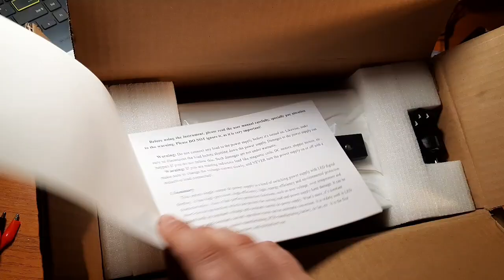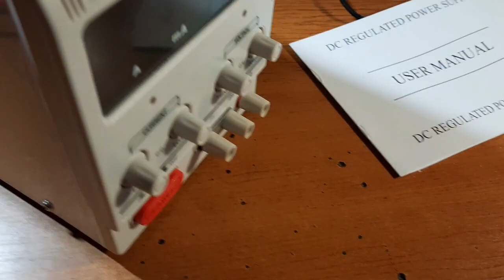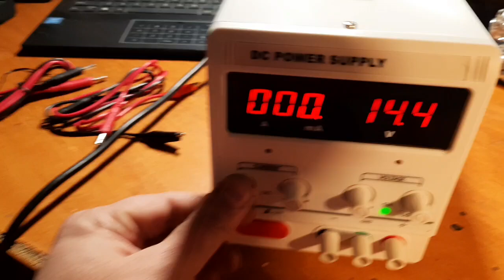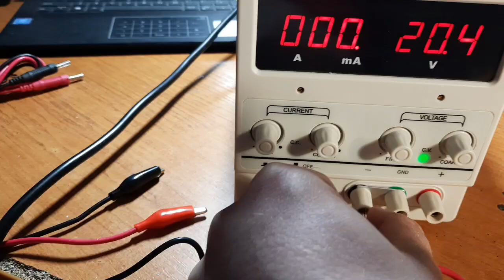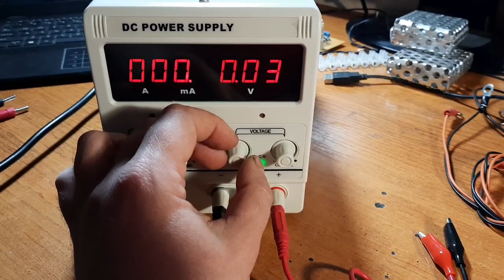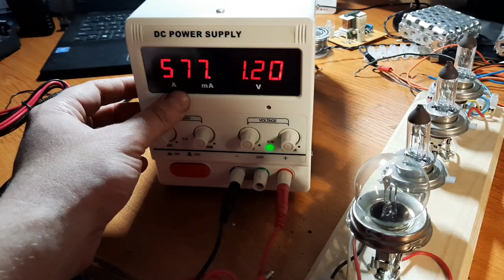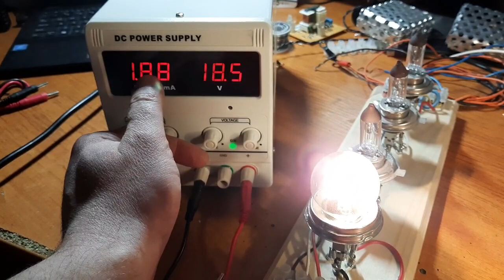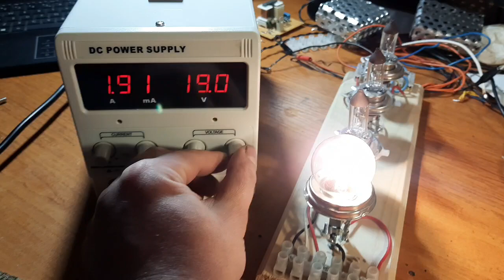Sursă de laborator 0-30V; 0-5A; model RXN-305D - Unboxing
Sursele de alimentare de laborator sunt deosebit de utile si practice in atelierul oricarui electronist amator sau profesionist. In prezentul material, va prezint un model de sursa de alimentare des intalnita in practica, atat in depanare cat si in constructia prototipurilor sau a montajelor electronice de orice fel.